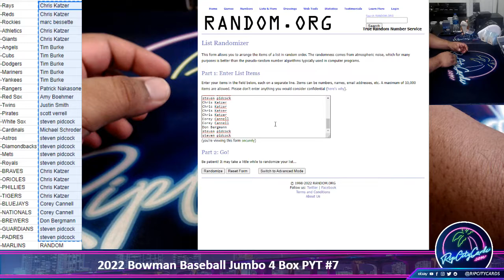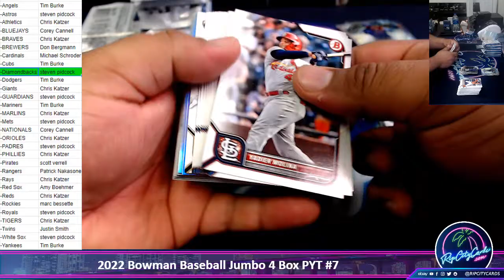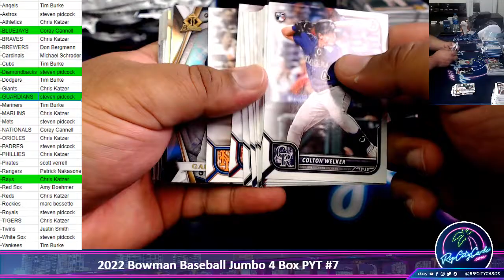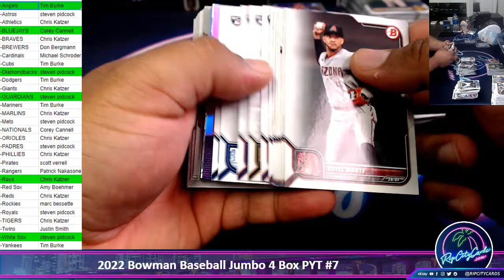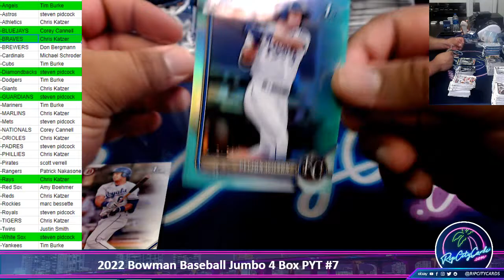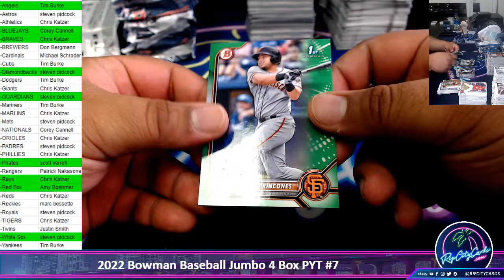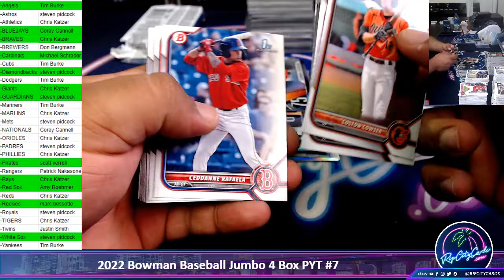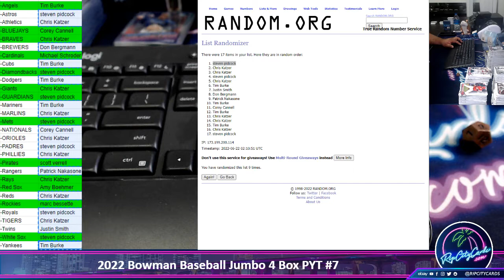2022 Bowman Baseball Jumbo 4 Box PYT #7